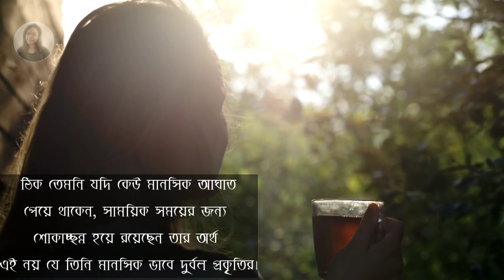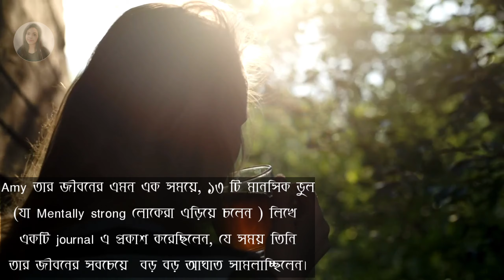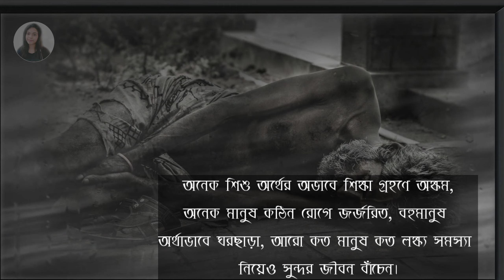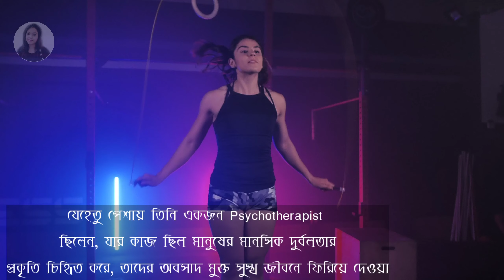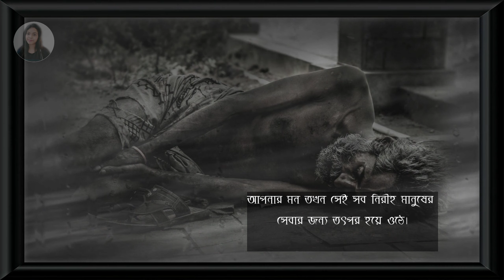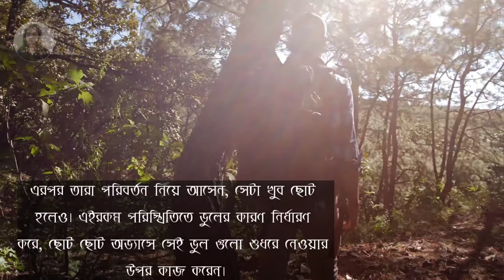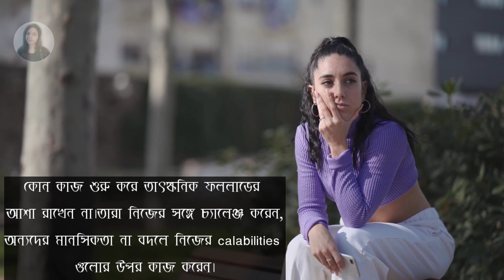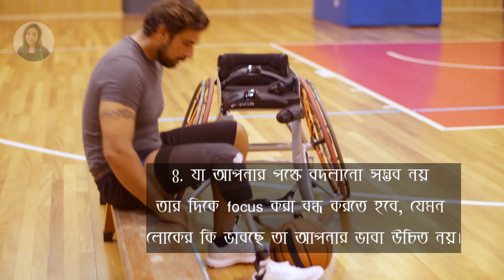13 Things mentally strong people don't do in bangla| serenity station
13 Things mentally strong people don't do in bangla| serenity station

আমরা প্রতিনিয়ত সিদ্ধান্ত নিয়ে চলেছি, সকাল থেকে রাত পর্যন্ত আমাদের ব্রেইনের সুইচ অফ করতে আমরা পারি না।অর্থাৎ প্রতিটি মানুষ মানসিক শ্রম করে, তা সত্ত্বেও কিছু মানুষ মানসিক ভাবে দুর্বল আর কিছু মানুষ Mentally Strong.কয়েকটি গুরুত্বপূর্ণ অভ্যাস বা habit যা Mentally strong মানুষেররা follow করেন।এই ভিডিও থেকে Psychotherapist, Mental strength trainer Amy Morin এর লেখা বই "13 Things Mentally strong people don't do" থেকে গুরুত্বপূর্ণ কতগুলো
অভ্যাস এর কথা জানা যাবে।

Amy Morin
Review
Summary
Inspiration
Motivational video
Kivabe mentally strong thaka jai
Strong mind
Inspirational video
Serenity station

এই চ্যানেলের অন্যান্য ভিডিও গুলি নিচের দেওয়া লিঙ্কে ক্লিক করে দেখতে পাবেন।

💐সকাল এভাবে শুরু করলে বদলানো যায় অনেক কিছু station

আমাদের চ্যানেল Serenity Station এ পজিটিভিটি, ব্রেইন পাওয়ার, পজিটিভ ভাইবস, থট করেক্সসন, ইনার পাওয়ার,
আত্মোন্নতি, ইত্যাদি সম্বন্ধে বিভিন্ন বেস্ট সেলার বই এর উপর ভিত্তি করে  বাংলা সহজবোধ্য ভাষায় ভিডিও  আপলোড করা হয়। আমাদের ভিডিও গুলো আপনার দৈনন্দিন জীবন  সুন্দর করতে বিশেষ ভাবে সাহায্য করে।

এই চ্যানেলের সমস্ত ভিডিও গুলি চ্যানেল owner এর ব্যক্তিগত অভিজ্ঞতা, ইন্টারনেট ও বিভিন্ন বই
থেকে সংগৃহীত তথ্যের উপর ভিত্তি করে নির্মিত, কারোর মূল্যবোধ, বিশ্বাস এবং মতামত কে আঘাতের উদ্দেশ্যে নয়। শুধুমাত্র শিক্ষামূলক ও তথ্যমূলক প্রচারের উদ্দেশ্য নিয়েই প্রস্তুত করা হয়।এই চ্যানেলের কোন ভিডিওই professional advice হিসেবে বিবেচিত নয়, দর্শকদের অনুরোধ রইল বিশেষ কোনো সমস্যার জন্য বিশেষজ্ঞের পরামর্শ নেওয়ার জন্য।

ভালো থাকবেন, আমাদের সাথে থাকবেন, 🙏😍
ধন্যবাদ😍
||Serenity Station|